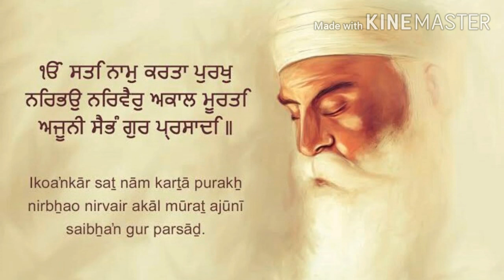MOOL MANTRA SIMRAN